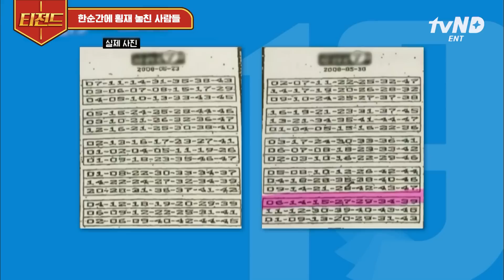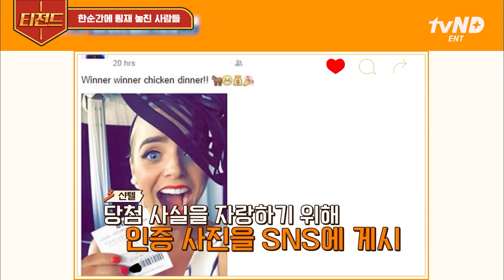[티전드] 벼룩시장에서 눈 크게 뜨고 다녀야 하는 이유? 3만 원 주고 산 그림 덕분에 돈방석에 앉게 된 사람